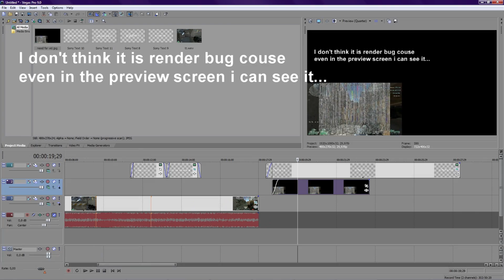Having some problems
This is a video showing some problems I'm having with my Sony Vegas.
If any one knows how to fix this please tell me. Thanks.